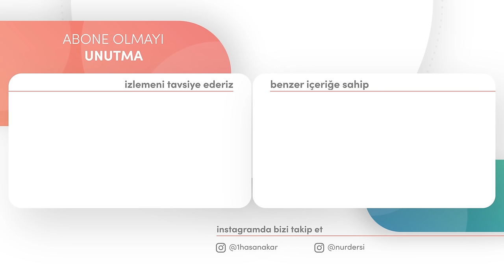LATİFE-İ RABBANİYEYİNİN BESLENMESİ! | DİMAĞ-262 LATİFE-İ RABBANİYE-3